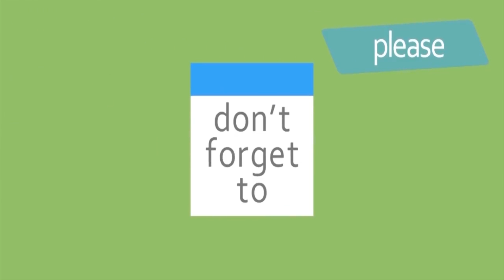Pawan Kalyan Agnyaathavaasi First Week Collections || Keerthy Sureash || Anu Emmanuel || NSE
Watch Here Pawan Kalyan Agnyaathavaasi First Week Collections Expectations

Starring : Pawan Kalyan, Keerthy Sureash, Anu Emmanuel, Aadhi, Khushboo
Directed by : Trivikram Srinivas
Produced by : Anirudh Ravichander

Real Facts About Naresh Love And Naresh Last Phone Call With Friend

Watch Here

Ram Gopal Varma Guns and Thighs Trailer Talk

AP CM ChandrababuNaidu Check out this latest political news and update by watching this video on 99gmedia

YSJaganMohanReddy As APCM 2019 in Andhra Pradesh